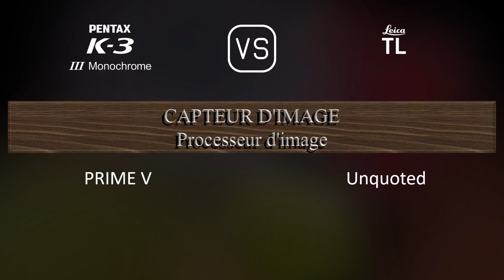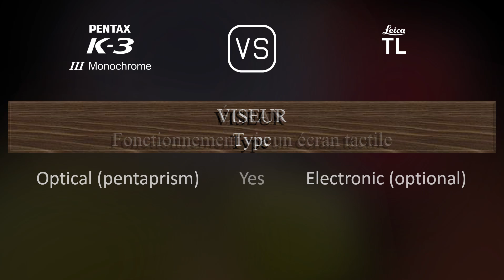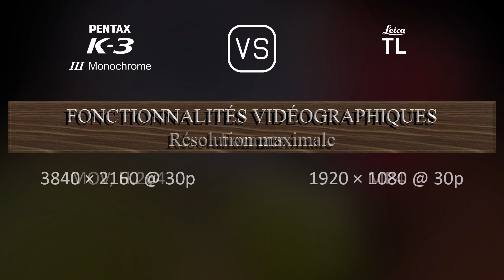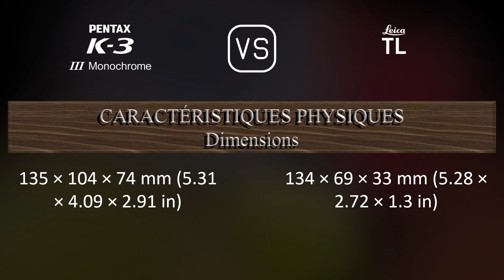Pentax K-3 Mark III Monochrome vs. Leica TL: Une Comparaison de Caractéristiques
Cette vidéo fournit un aperçu des fonctionnalités du Pentax K-3 Mark III Monochrome et du Leica TL dans une comparaison de caractéristiques (comparison of specifications).

00:25 LANCEMENT
00:33 BOÎTIER
00:40 CAPTEUR D'IMAGE
01:01 IMAGE
01:16 OPTIQUE ET MISE AU POINT
01:41 ÉCRAN
01:58 VISEUR
02:09 FONCTIONNALITÉS PHOTOGRAPHIQUES
03:03 FONCTIONNALITÉS VIDÉOGRAPHIQUES
03:17 STOCKAGE
03:20 CONNECTIVITÉ
03:45 CARACTÉRISTIQUES PHYSIQUES
04:03 AUTRES CARACTÉRISTIQUES